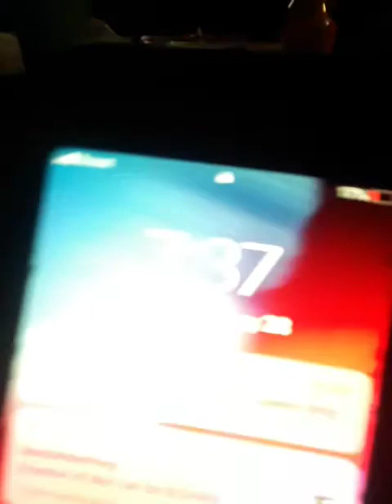final part day 1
dgxhxh